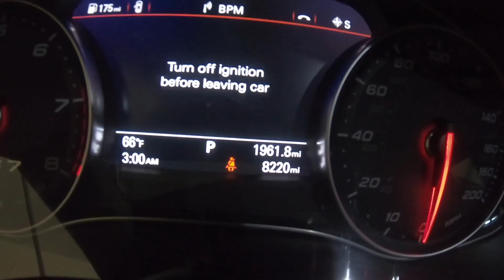RS7 vs Built Evo + Tuned M4 + Bolt-On 5.0 - Got Gapped!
Having some fun in Mexico with the 2018 RS7 Performance. This Audi RS7 is tuned with GIAC Stage 2 - I just wasn't running the race tune this night and got smoked a few times..lol Oh well, I sold it the next day...Be sure to follow along on my journey to a personal $10m car collection!